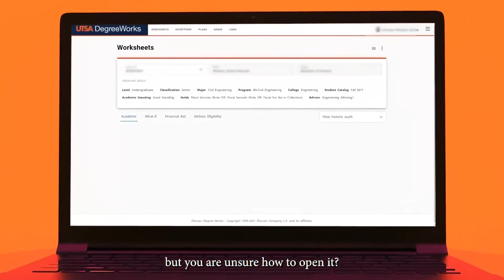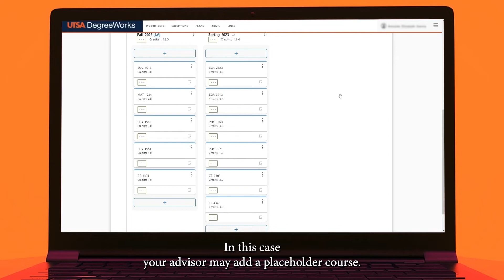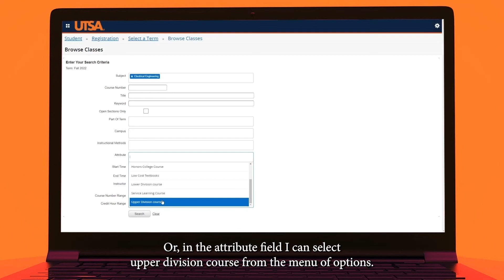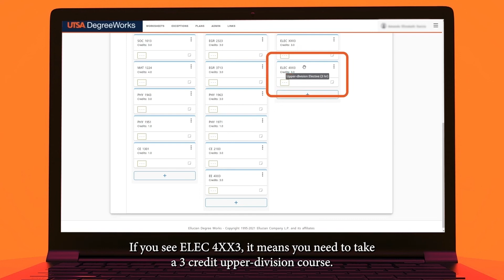View Your Semester by Semester Plan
Learn how to view your semester by semester plan in UTSA DegreeWorks.